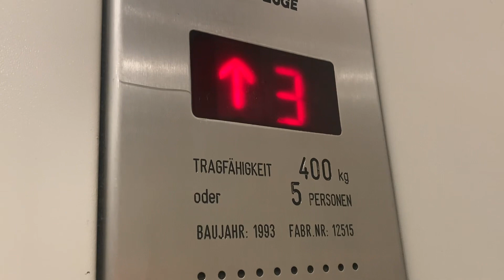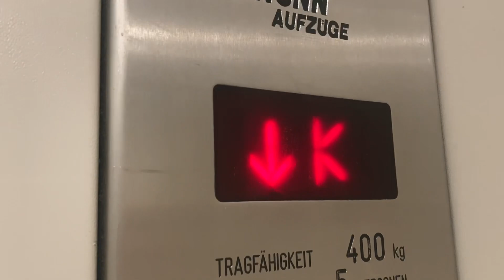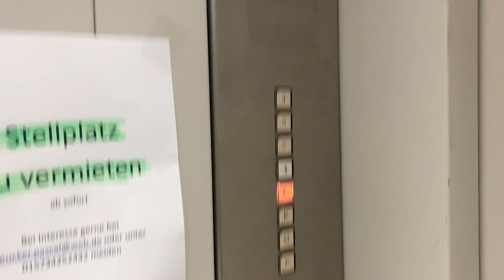1993 NUNN Aufzug in einem Wohnhaus In München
Adresse: Waldfriedhofstraße 1

Adress: Waldfriedhofstraße 1